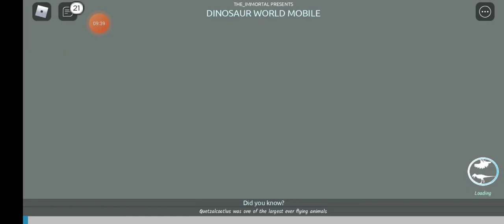the story of Lee the leedsithcys|dinosaur world mobile|dino playthrough ep 104